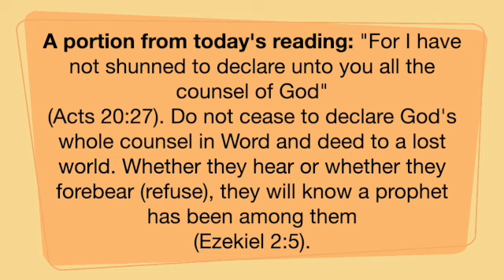A portion from today's reading; June 30, 2024